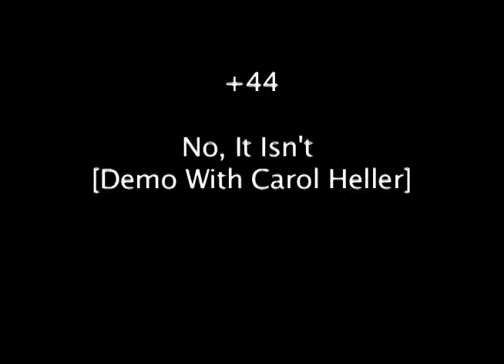+44 - No It Isn't (With Carol Heller)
+44's demo of No, It Isn't when Carol Heller was playing with them.